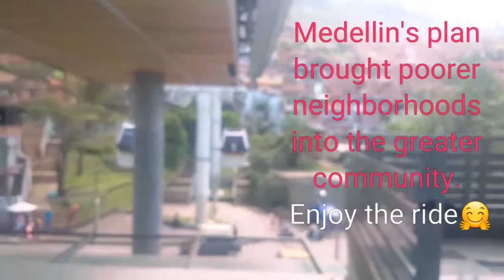Best Transit System Medellin Colombia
Medellin Colombia integrates Cable Car routes to light rail and street car systems. The cable car routes are bringing the most challaged neighborhoods into the community. Areas that once tooks hours to reach now just minutes from the city. A fantastic park is at the end of this route..16,000 hectors and miles and miles of hiking and other outdoor activities await